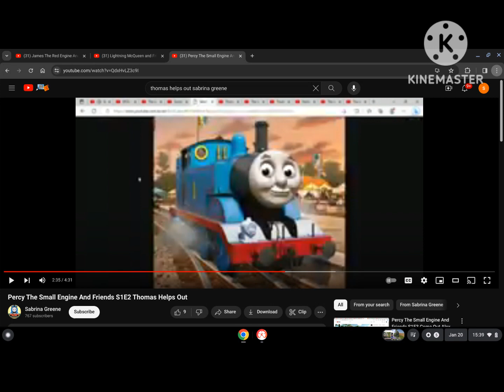Mike And Friends S5E17 Mike And The Rumours